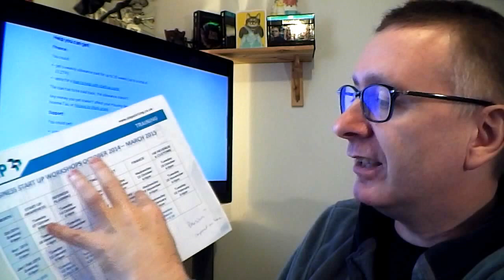Reselling on EBay UK #3 - New Enterprise Allowance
The is a series documenting my reselling on EBay UK.

This week i signed off from Job Seekers Allowance and registered
for New Enterprise Allowance.

Also I can claim for Working Tax Credit

Favourite EBay Resellers -